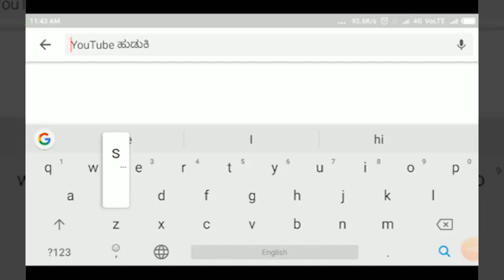kAGAWAD-ವಿವಿಧ ಬೇಡಿಕೆ ಈಡೇರಿಕೆಗೆ ಅಥಣಿಯಲ್ಲಿ ಆಶಾಕಾರ್ಯಕರ್ತೆಯರ ಪ್ರತಿಭಟನೆ||SATYAM TV KANNADA